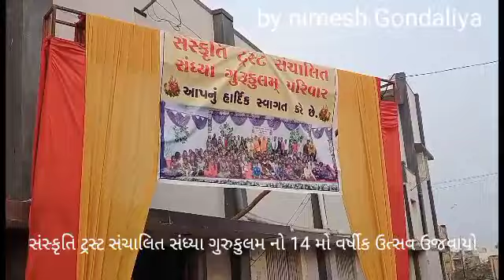પોરબંદર માં સંસ્કૃતિ ટ્રસ્ટ સંચાલિત સંધ્યા ગુરુકુલમ મો 14 મો વાર્ષિક ઉત્સવ ઉજવાયો